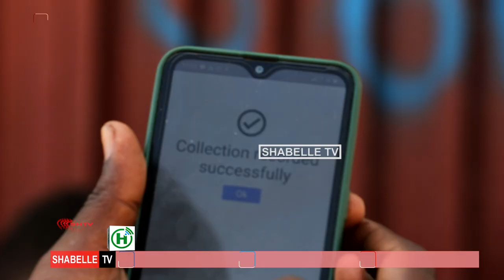Muxuu horumarka caasimadda kusoo kordhin karaa adeegga ay keentay Shirkadda ifi Waste management?